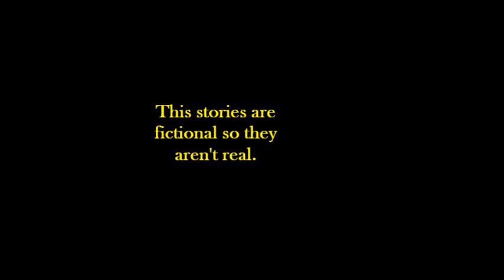2 Scary Valentine stories (fictional)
Fictional stories